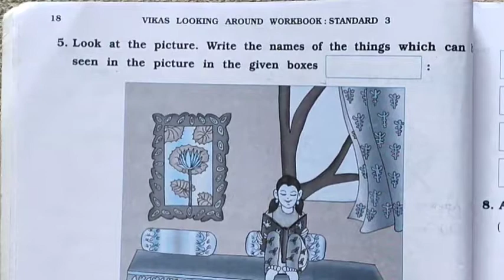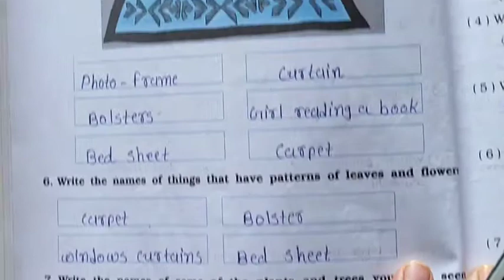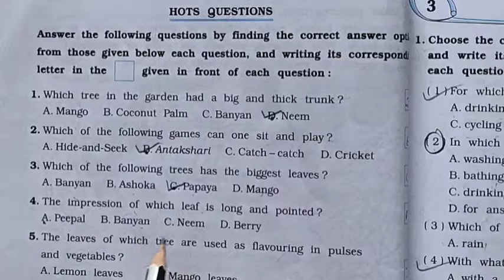STD :- 3 || Environments || By Khusbu Miss || Upasana vidhyalay || 19/07/21